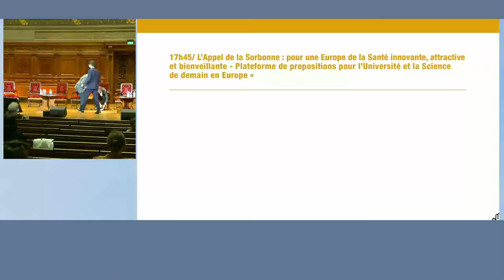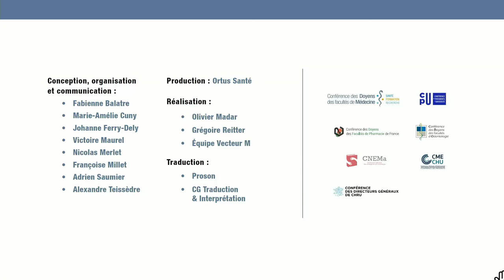Grand colloque européen 2021 - formation, recherche et innovation dans l'Europe de la santé 4/4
Grand amphithéâtre de la Sorbonne, Paris, France
et en multiplex avec les universités européennes partenaires

La Santé est engagée dans de nombreux défis globaux et stratégiques. Ces défis sont augmentés par la pandémie de Covid-19 et les épidémies de manière générale mais ils sont aussi liés au vieillissement
des populations, au changement climatique et aux crises économiques, sociétales et sociales. Partout dans le monde, la Santé se retrouve ainsi au cœur des préoccupations des citoyens et des gouvernants.

Plus que tout autre secteur, la Santé doit faire face à la crise de l’information, au relativisme des valeurs et à la remise en cause du savoir et de la Science. Les peurs et les inquiétudes liées à la crise sanitaire et  aux difficultés économiques  qui lui  sont  associées  ont  notamment  une  influence  parfois  négative sur la perception des questions sanitaires, médicales et scientifiques par les populations.

L’actualité sanitaire et la gestion de la pandémie de Covid-19 peuvent avoir des effets dramatiques sur la  vie  et  la  santé  des  plus  jeunes,  notamment  les  étudiants,  confrontés  à  une  crise  qui  les  prive d’interactions sociales, les plonge parfois dans la précarité économique et les empêche de construire sereinement leur avenir.